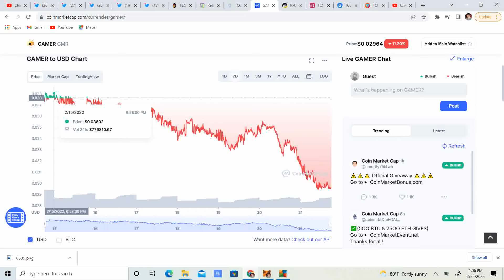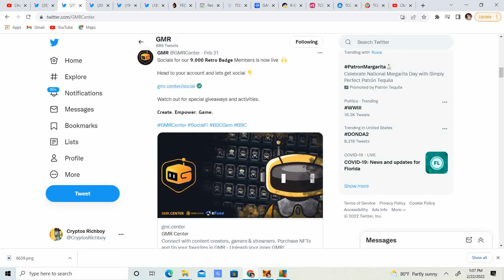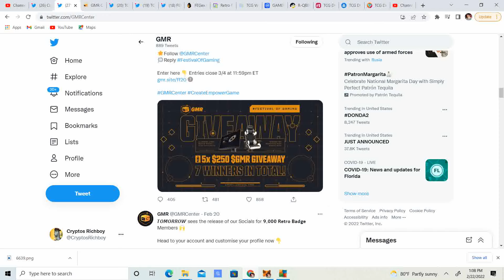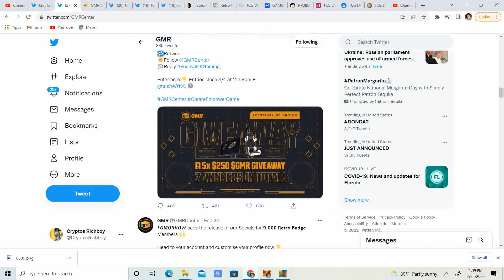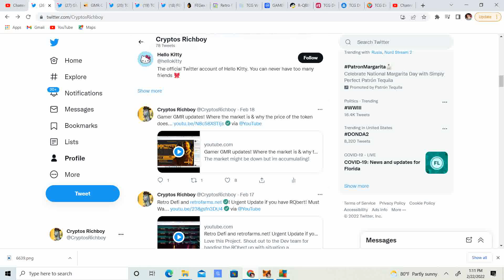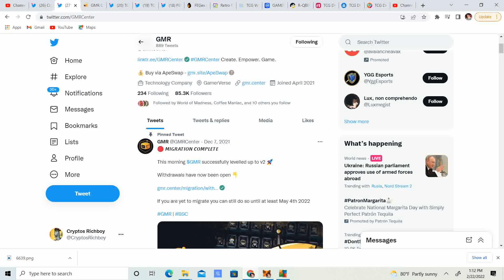Gamer Gmr has more Giveaways! Gamer Socials Opened for 9000 Retrobadge holders! Market prediction!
I think this is a awesome project!